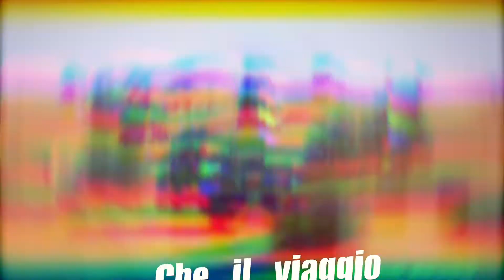Coming Soon Tunisia Desert 2022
Presentazione del video che uscirà a Natale - Tunisia Desert 2022 by topinirandagi